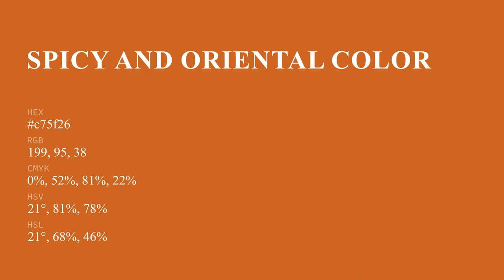Spicy and Oriental color c75f26 hex color - Orange color - Cool color c75f26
What color is Spicy and Oriental ? c75f26 hex color - Orange color - Cool color c75f26

Hex c75f26 Color Code is also known as Spicy and Oriental color.